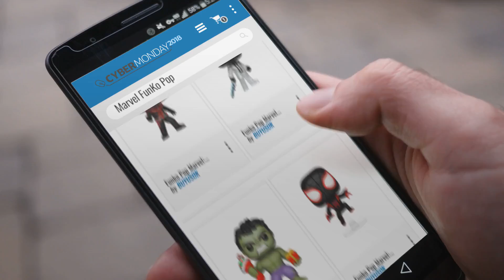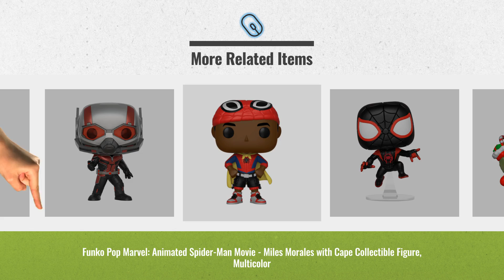Save Big On Marvel FunKo Pop Figures / Now On Cyber Monday 2018! | Cyber Monday Guide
Add to Cart to Get Black-Friday/Cyber-Monday Price Alerts:
Black Friday / Cyber Monday Funko Pop Marvel: Holiday - Spider-Man with Ugly Sweater Collectible Figure, Multicolor by Funko

Black Friday / Cyber Monday Funko Pop Marvel Games: Spider-Man Video Game - Mr. Negative Collectible Figure, by Funko

Black Friday / Cyber Monday Funko Pop Marvel: Holiday - Hulk with Stocking Collectible Figure, Multicolor by Funko

Black Friday / Cyber Monday Funko Pop Marvel: Animated Spider-Man Movie - Miles Morales Spider-Man Collectible Figure, by Funko

Black Friday / Cyber Monday Funko Pop Marvel: Animated Spider-Man Movie - Miles Morales with Cape Collectible Figure, by Funko

Black Friday / Cyber Monday Funko Pop Marvel: Ant-Man & The Wasp - Ant-Man (Styles May Vary) by Funko

Black Friday / Cyber Monday Funko Rock Candy Marvel: Thor Ragmarok Valkrie Collectible Figure, Multicolor by Funko